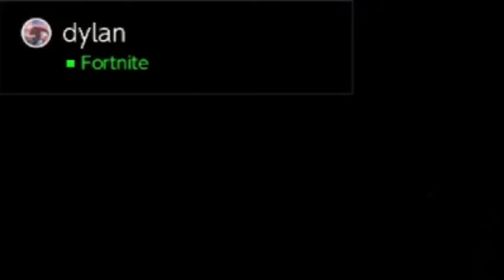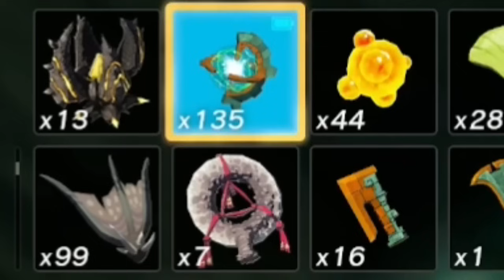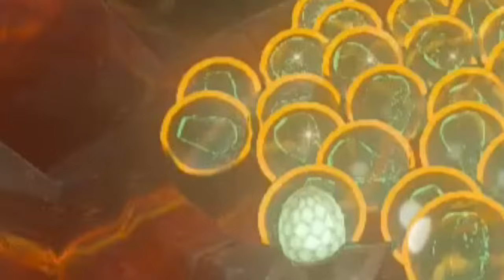I Want Her Dead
Stable lady must perish